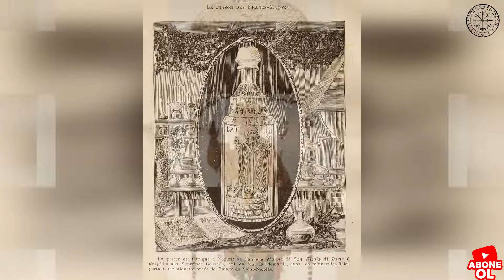600'den Fazla Erkeği Öldüren Guila Tofana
Giulia Tofana, kendi özel karışımını kocalarını öldürmek isteyen eşlere satan 17. yüzyıldan kalma profesyonel bir zehirleyiciydi.

Tofana yakalandığında, 600 ölümde zehri sağlamaktan sorumlu olduğunu tahmin etti ve bu da onu bir şekilde tarihin en üretken suikastçılarından biri yaptı. Hatta bir makyaj şişesinde gizlice paketlediği kendi tatsız ve izi sürülemeyen zehrini sentezlemeyi bile başardı.